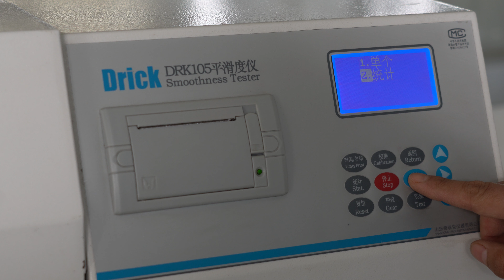Quality inspection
The paper was widely used in beer label, cigarette, medicine packing food packing gift wrapping, cosmetic decoration etc. and it has a good performance to printing.